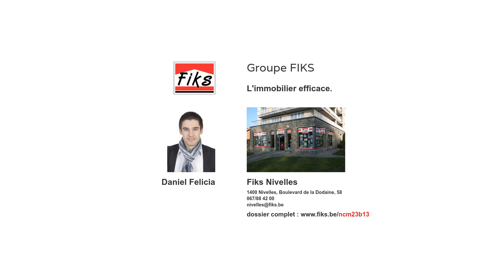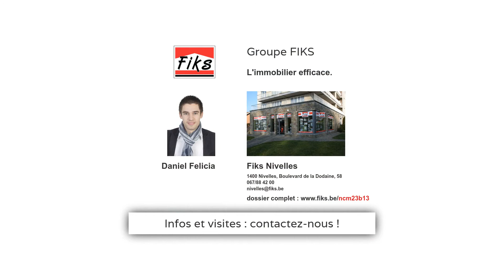Nivelles - Archive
Spacieux et lumineux appartement 2 chambres aux finitions soignées et à l'agencement convivial et fonctionnel, offrant : un living de 28m², une cuisine super équipée, un hall d'entrée, un hall de nuit, une salle de bains et un wc séparé. Cet appartement n'attend plus que vous !